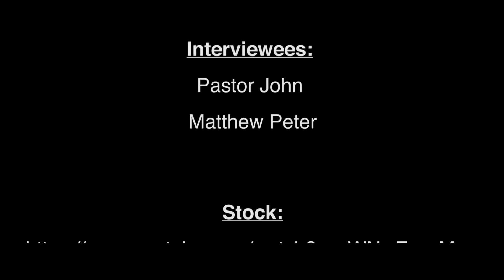The Macy's That Stole Christmas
Sam Knight
Orion Barar
Josh Lee
Andrew Flynn